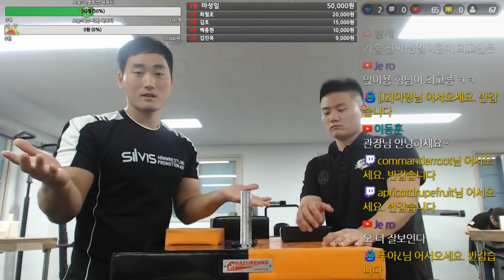[훅 고급 1편] 팔씨름 훅 강해지려면??